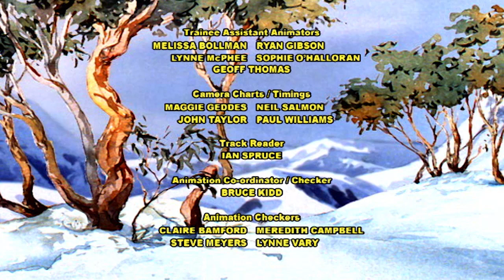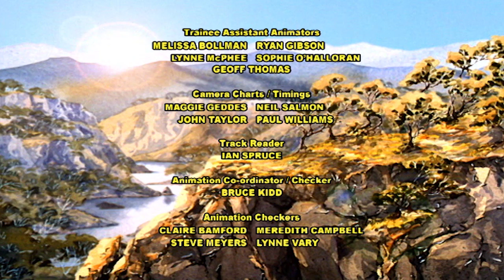The Silver Brumby - Song of the Birds (HD- Full Episode)